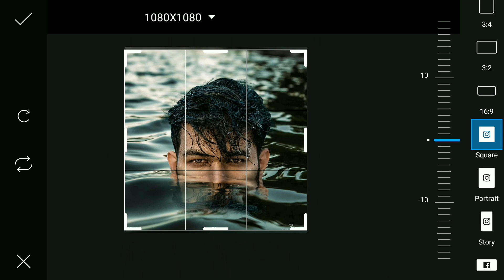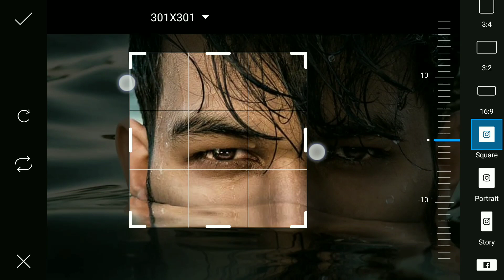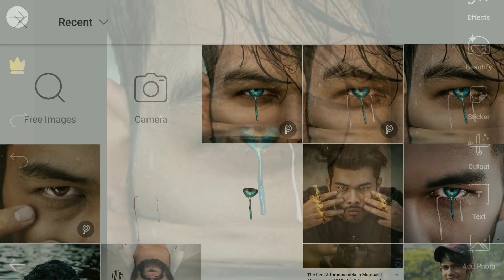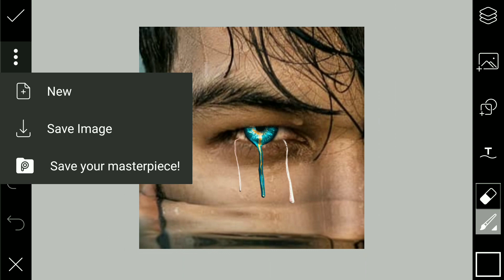PicsArt Loosing editing vijay mahar || Vijay mahar new editing in PicsArt || PicsArt editing VM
Download Stock